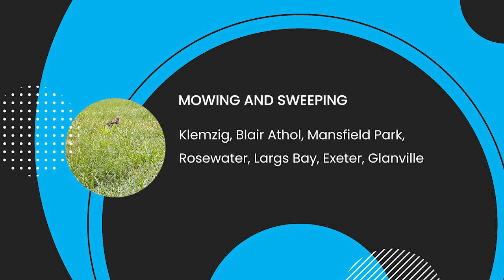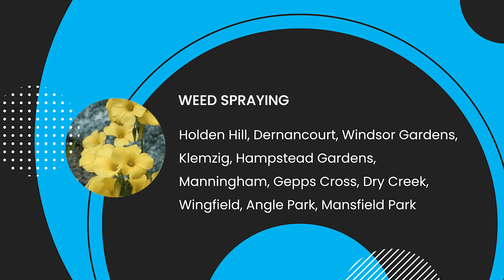City of PAE News 5 February 2024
We are celebrating some big awards this week thanks to Snap Send Solve. Watch out for low-flying planes releasing 36 million sterile fruit flys over the suburbs. Meet some local legends that make the City of PAE special. And see what events are happening over the next few weeks.